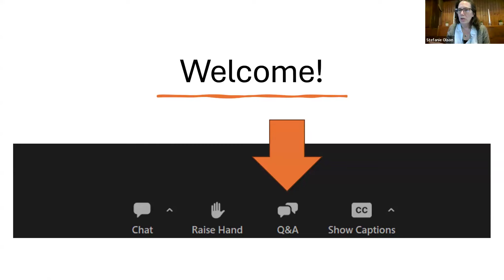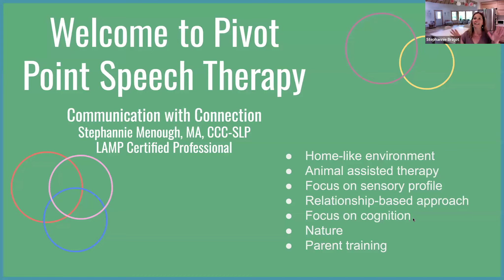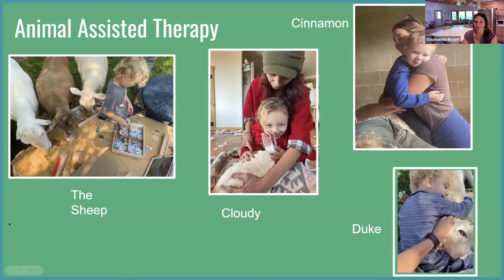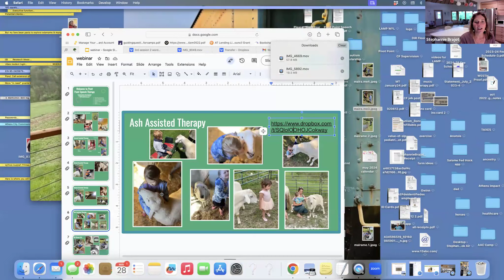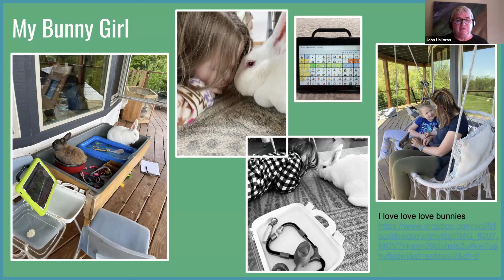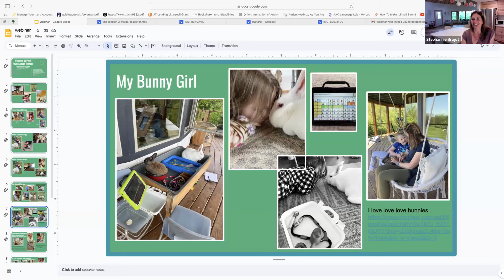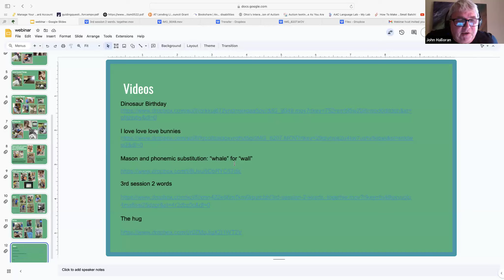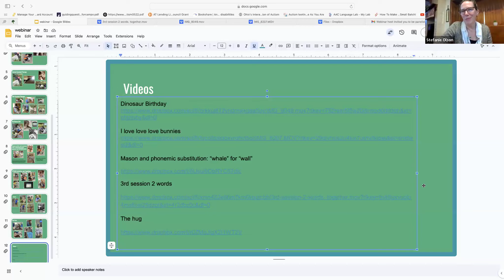Beyond Words: Putting FUN First in AAC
Join John Halloran and Stephannie Brajot, M.A., CCC-SLP & LAMP Certified Professional, as they explore Stephannie's unique approach to pediatric speech-language therapy; highlighting outdoor play, animals and lots of sensory based activities to engage children and their caregivers. Stephannie incorporates the Language Acquisition through Motor Planning (LAMP) intervention approach with DIR Floortime, sensory-focused feeding therapy and music therapy to create a comprehensive and fun learning environment.

After this webinar you might just find yourself buying a yurt and some farm animals!

To learn more about Language Acquisition through Motor Planning (LAMP), LAMP Words for Life, or to attend a training, please

Want to trial an AAC device, learn how to get an AAC device funded, or have general questions related to the AAC devices offered by PRC-Saltillo?